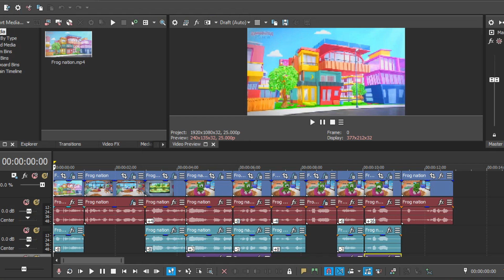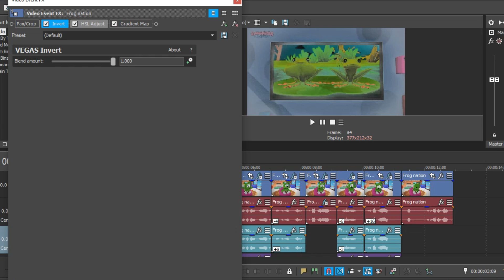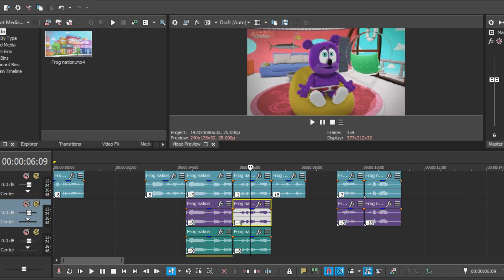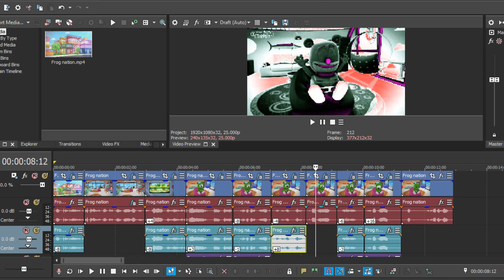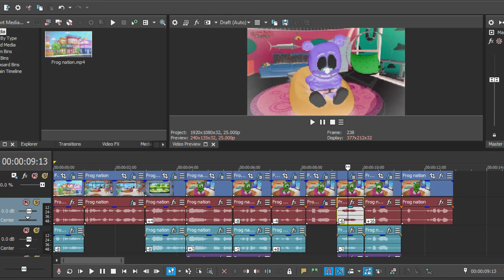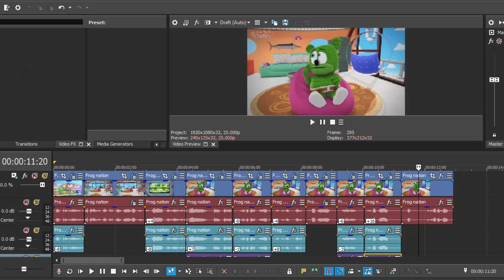How To Add Effects To Your Clips || Gummy Bear Show || Video Effects Tutorials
In this video we will show you how to add the sound and video effects to your video/clips.

Sample Video: Gummy Bear Clip

Thanks
Enjoy! :D